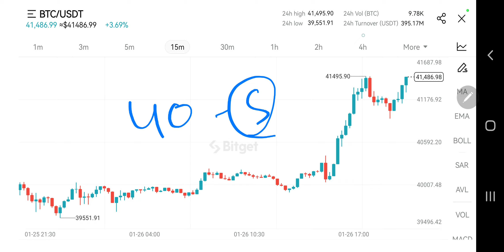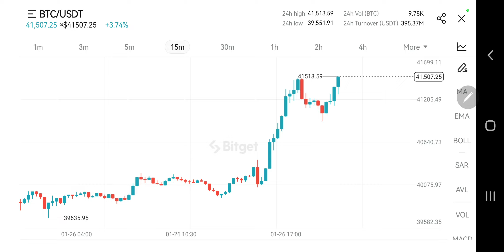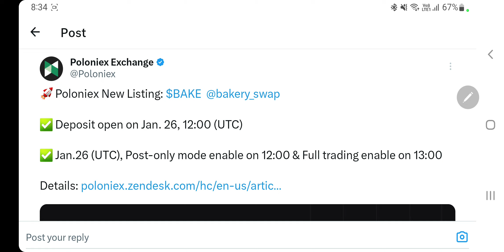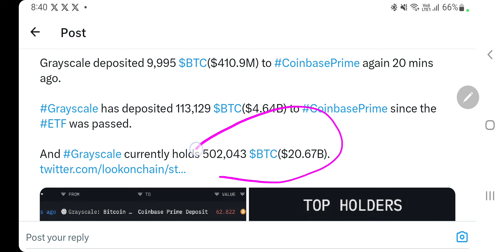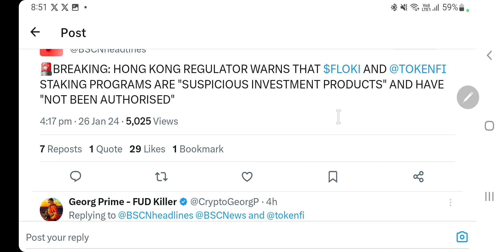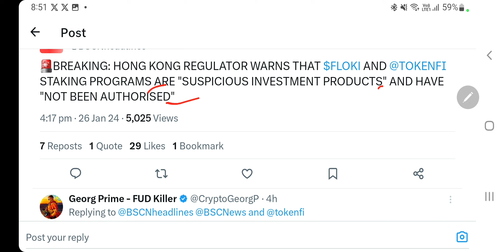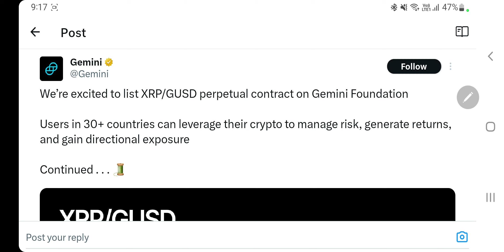27 January Update | Spot & Future Trades | Bake | 113000 Btc | Shib Listing | Xrp Listing | Event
Hey Everyone

My Equipments

2nd Lens